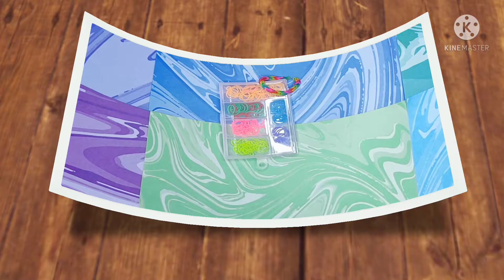how to make loom band bracelets with fingers /friendship bracelet/Ady's craft club